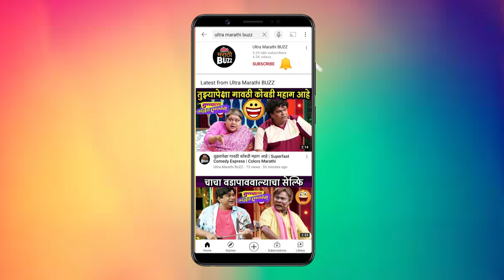Astitva (अस्तित्व) नाटकाचा Scene | Bharat.J, Chinmayee.S, Saloni & Hardik.J | Natak 2023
अभिनेता भरत जाधव, चिन्मयी सुमित, हार्दिक जाधव आणि सलोनी यांची भूमिका असणाऱ्या अस्तित्व नाटकाच्या तालमीची  झलक पाहा "अल्ट्रा मराठी बज" वर ! Report By Sagar Maladkar Cameraman - Karan Jethwa Video Editor -Akash Sonawane